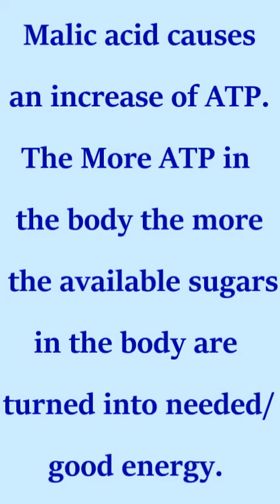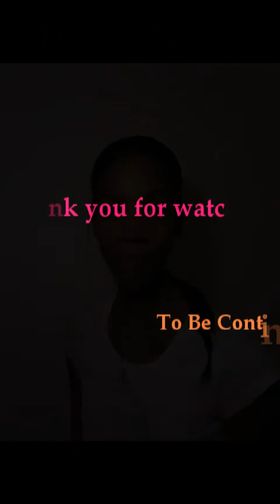The Liver and Gallbladder Flush- Days 1-3 Malic Acid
Malic Acid does more than just soften gall/liver stones. I have personally experienced a benefit from consuming it. There is additional information in the link below regarding malic acid...